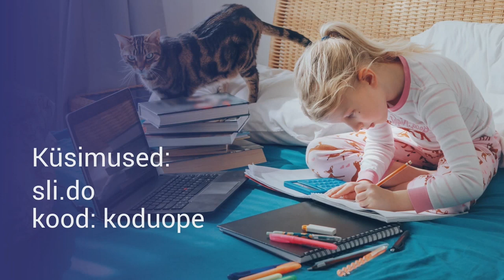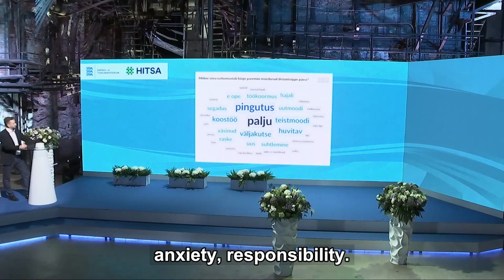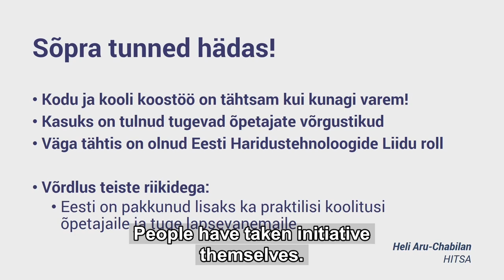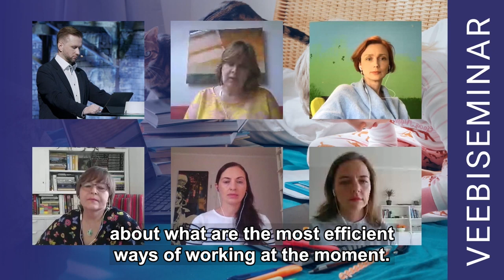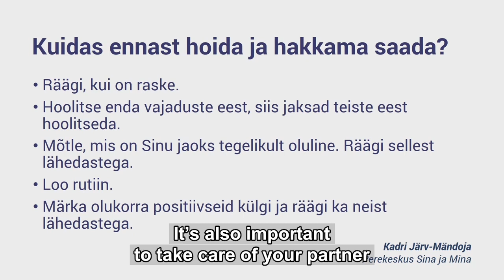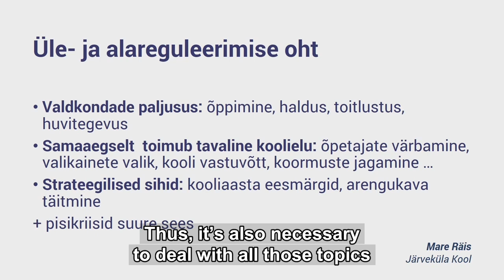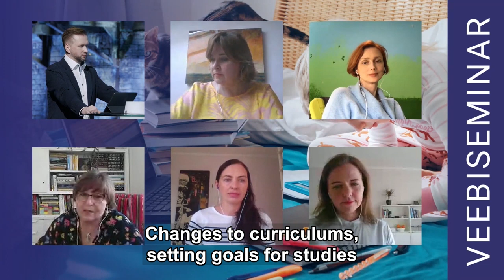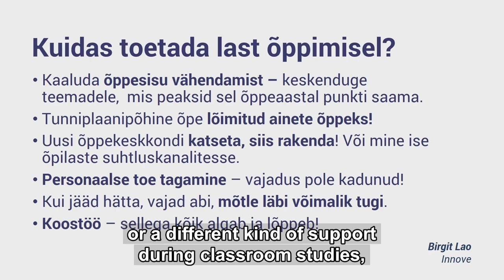Estonia: Coping with COVID-19 and setting up remote education. The Digest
President of Estonia moderated live online conference to support remote learning. ▶️ With Russian subtitles ▶️ Find the bookmarks and additional information below 🔽
The webinar was held in cooperation of HITSA and Office of the President of the Republic of Estonia. ▶️ During the first discussion lead by the President of the Republic of Estonia, Kersti Kaljulaid, the experience of the first days and home schooling is shared by Viljandi Gymnasium’s mathematics teacher and educational technologist Marika Anissimov, Lihula Gymnasium’s student Joosep Michels, educational technologist in HITSA and Gustav Adolf Gymnasium, Ingrid Maadvere, and parent Triin Lumi. ▶️ The second discussion: How to move forward? What kind of support do the teachers and students need? What kind of an action plan should the school have? What is the role of technology and which teaching methods to use?
Participants in the discussion: Liina Põld (Estonian Ministry of Education and Research), Heli Aru-Chabilan (HITSA), psychologist Kadri Järv-Mändoja, Headmaster of Järveküla school, Mare Räis, and Birgit Lao (Innove).
▶️ Click to open the topic you are interested in right away

01:59 President Kersti Kaljulaid addresses students, teachers, and parents
04:39 Student Joosep Michels from Lihula Gymnasium
06:27 Parent Triin Lumi
09:07 Teacher Marika Anissimov from Viljandi Gymnasium
11:52 Educational technologist Ingrid Maadvere from Gustav Adolf Gymnasium
14:43 Do teachers share their tools and materials with other colleagues?
15:23 Student: could the situation affect the preparations for the ninth grade or final examinations?
16:41 What is complicated for parents at the moment?
18:51 What does a teacher expect from a parent?
23:12 How to maintain children physically active?
24:50 About social studies
25:30 About the sense of unity
29:26 How can a parent maintain contact with the school?
31:03 Summary
▶️ Additional clips
32:37 An 8-year-old Valter’s and 9-year-old Emily’s opinion about studying at home
▶️ The second session: Experiences and suggestions
38:12 Liina Põld, Estonian Ministry of Education and Research: How have the schools done so far?
41:43 Heli Aru-Chabilan, Information Technology Foundation for Education (HITSA): Role of educational technologists and cooperation
49:22 Kadri Järv-Mändoja, psychologist: How could we all support each other more? How to take care of oneself and cope?
54:48 Recommendations from Estonian Ministry of Education and Research
58:55 Headmaster Mare Räis. What is the Järveküla school’s action plan for the next two months and topics they are dealing with?
01:04:16 Birgit Lao, INNOVE: Recommendations to teachers
01:10:37 Summary.
Moderator Lehari Kaustel. The broadcast was contact free and made from the online studio in Tallinn Creative Hub Kultuurikatel. Technical Execution: Miltton New Nordics, Eventech, Royal Experience, Minu Rada TV. Translation and Subtitles: Unicom Translation Agency.
Information Technology Foundation for Education (HITSA) 🔽